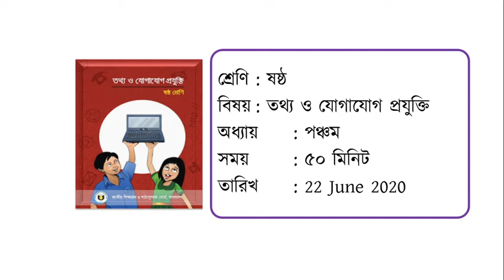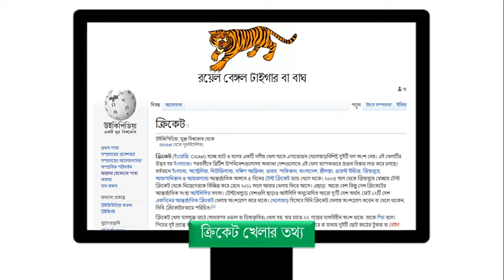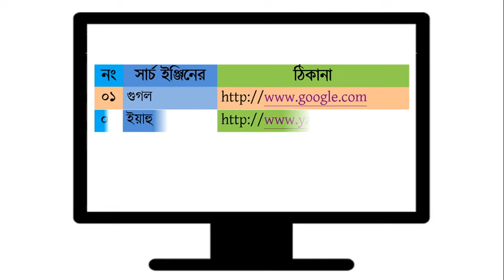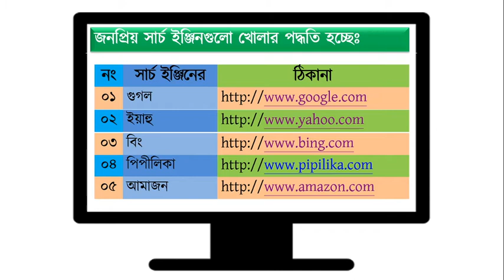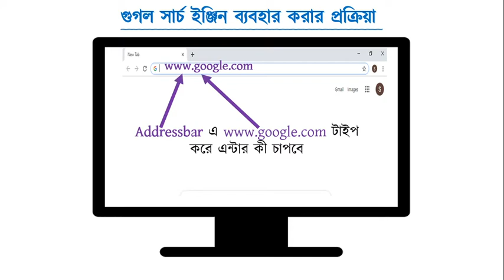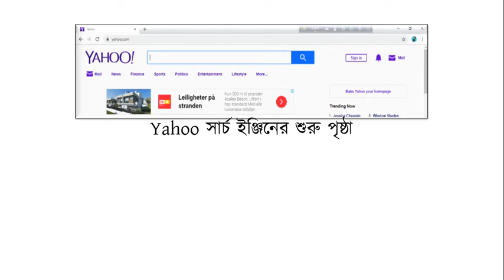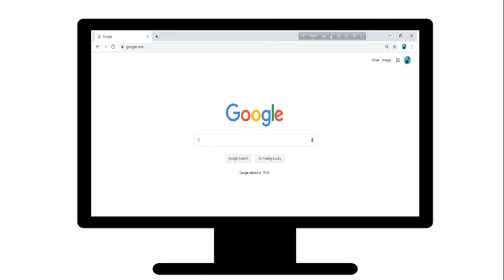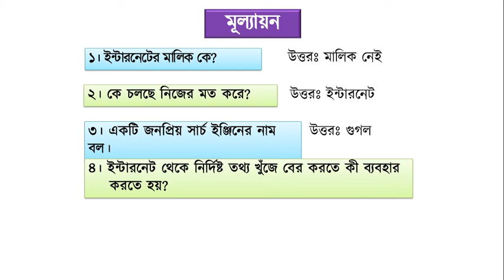ICT CLASS 6 Chapter 5 - Search Engine